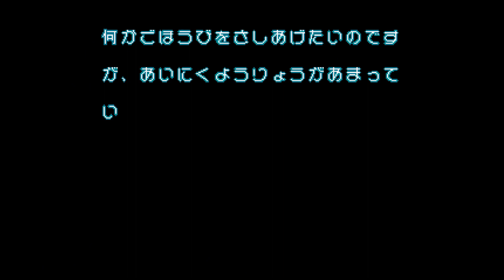パノラマコットン : Panorama Cotton. メガドライブ実機 [SoundMod]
難易度HARDでALLクリア後に相棒シルクの「だからどうしたモード」(難易度は引き続きHARD)をALLクリア。「だからどうしたモード」の内容自体は通常プレイと同じなので途中はカットしました。隠しルートなし。

難易度によってエンディングの最後がちょっと変わります。HARDクリアではオープニングで飛び出していったベルベット女王の行方が判明するという内容。HARDだと受けるダメージがデカくなりますがそれでも全体通して難易度はヌルめ。
スコア100万点超えでALLクリアするとシルクとコットンが入れ替わったモード「だからどうしたモード」がスタートします。いわゆる2周目に該当し、この「だからどうしたモ－ド」をクリアするとスタッフロールの最後にご褒美の「シルク おへそアップ!!」が拝め、ゲーム終了となります。

コットンシリーズ2作目(いちおう続編らしい)で今作は疑似3Ｄシューティング。ハード末期ソフトらしく熟成された技術が如何なく発揮されてます。最終面の上空から地表に降下していくシーンとか今見ても鳥肌モノで見せ方がとても上手い。まさにパノラマ。

ちなみに当時アンケート応募でもれなく特製湯のみがもらえました。
湯のみ割っちゃったひと挙手！
…ノ

1994 サンソフト / サクセス

MegaDrive (RGB-out). Real Hardware.
1080p60fps